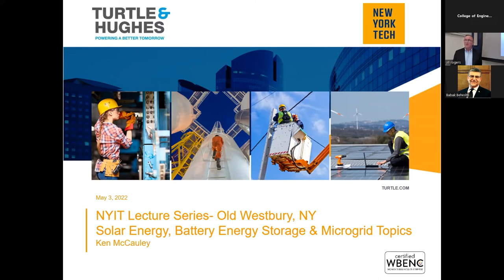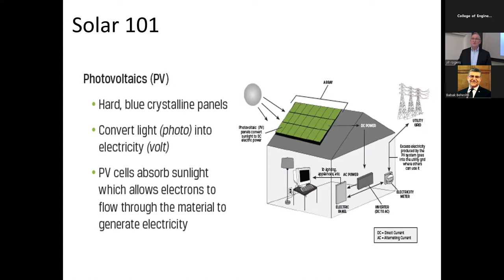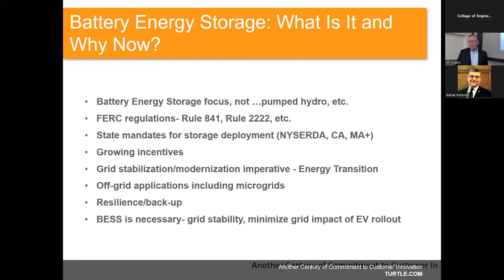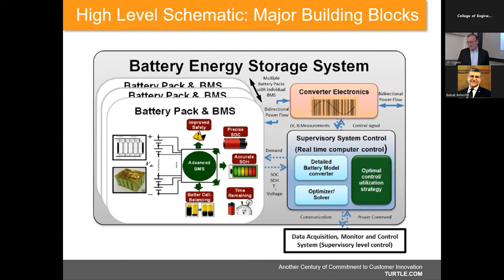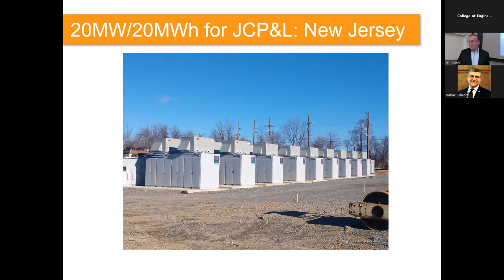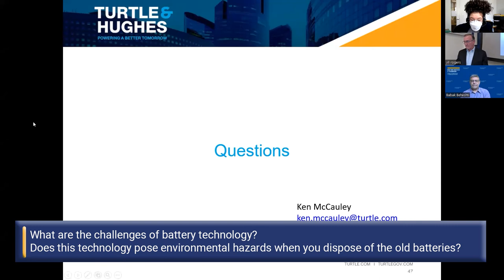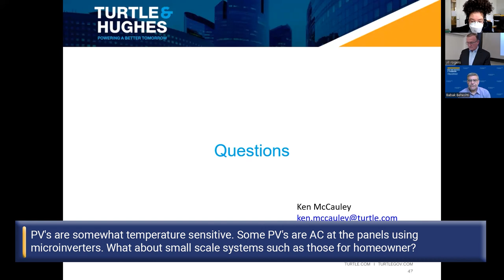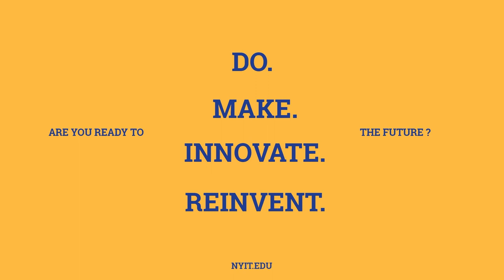Industry Leaders Lecture Series: Solar Energy, Battery Energy Storage & Microgrids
Ken McCauley has dedicated many years to the energy industry, working on battery storage, renewable energy, and microgrid systems. While solar energy and other sources of renewable energy are critically important, the importance of energy storage and distribution technologies are also key to long-term viable solutions. In this talk, Ken will share his knowledge and experience in this growing and challenging field.